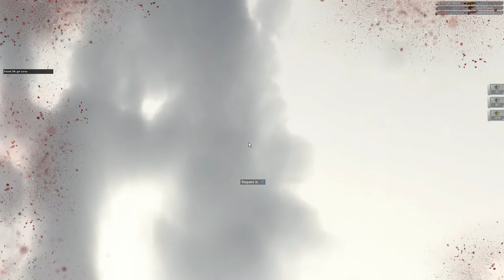Contract Wars Career 384: AK-105 + SA58 gameplay (1/2)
Gameplay as Level 55.

Fighting in maps:
- Site
- Evac
- Old Sawmill

Weapons used within the game:
- Glock 18
- AK-105
- SA58
- EFD grenade